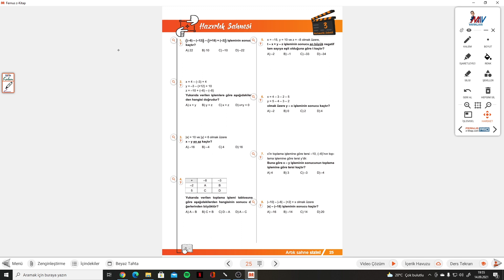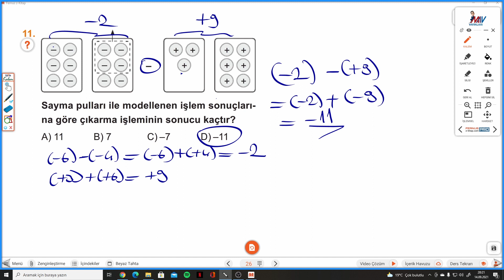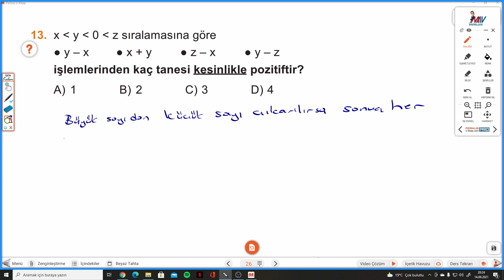7.SINIF MATEMATİK SAHNESİ S.25-26 HAZIRLIK SAHNESİ 3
7.Sınıf MATEMATİK SAHNESİ HAZIRLIK SAHNESİ 3 ile devam ediyoruz.